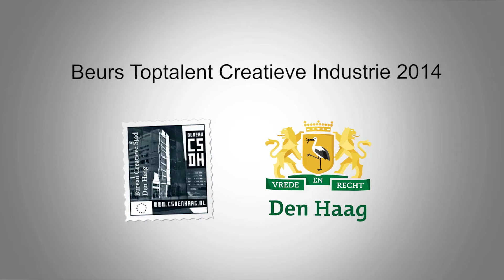Beurs Toptalent 2014 Master